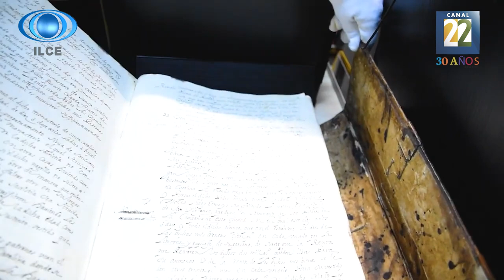Universidades y medios de comunicación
Entrevista al Dr. Roberto Iván Escalante Semerena, Srio. Gral. de la Unión de Universidades de América Latina y El Caribe (UDUALC) para hablar sobre los temas coyunturales de las universidades de la región.